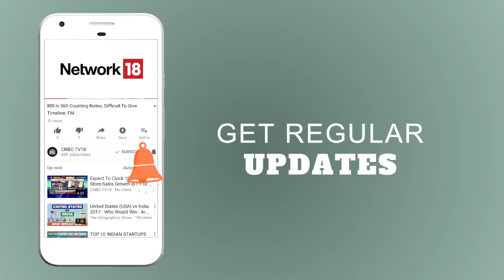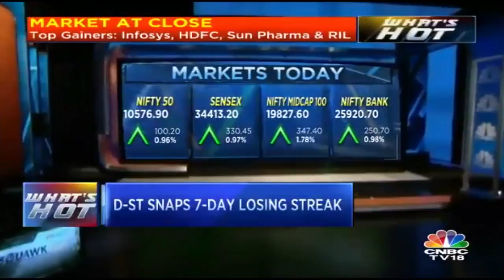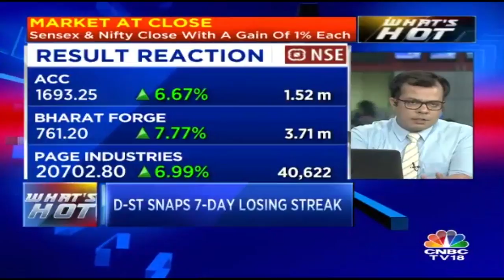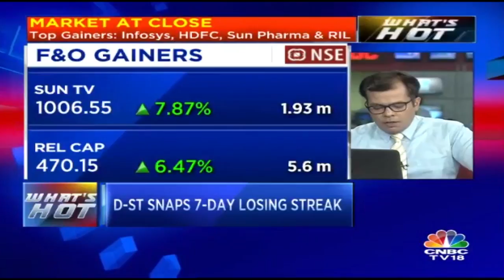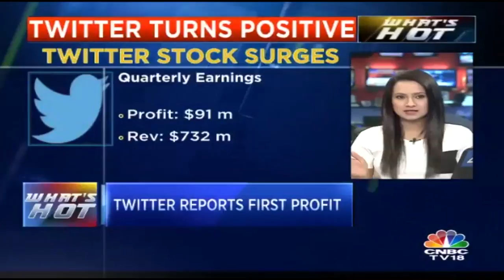D-Street Respite After 7 Sessions | WHAT's HOT | CNBC TV18